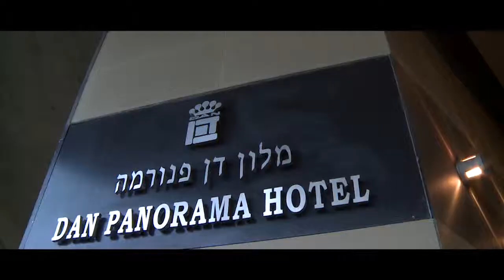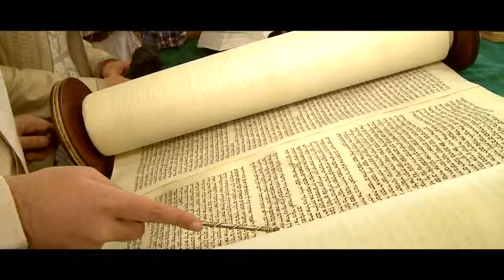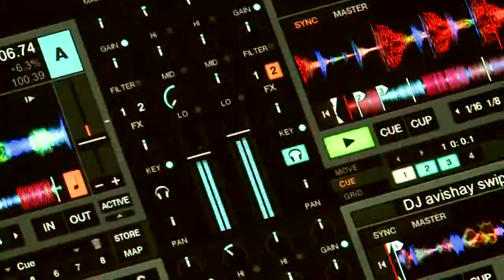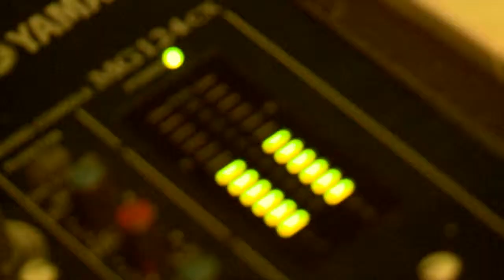Family Bar Mitzva and Trip in Haifa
Evening party